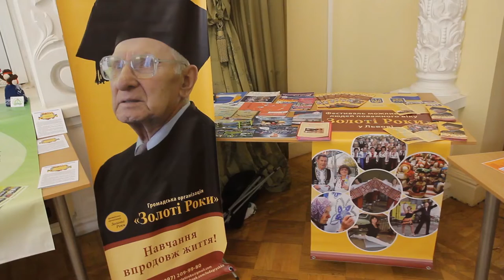Всеукраїнська конференція керівників та представників Університетів третього віку України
У готелі «Україна»– вперше у Дніпрі Всеукраїнська конференція керівників та представників Університетів третього віку України. Тема: « Роль соціальних програм в адаптації старшого покоління до сучасного суспільного життя». Дніпро є лідером у впровадженні соціальних проектів для людей похилого віку, тож зможе поділитися досвідом, упевнені організатори.

На конференції будуть присутні керівники та представники Університетів третього віку з регіонів України, а також з країн Східної Європи, а саме:

· з України: Черкаси, Хмельницький, Ковель, Запоріжжя, Генічеськ, Суми, Львів, Полтава, Кропивницький, Київ, Луцьк, Харків;

· з Європи: Польща, Словаччина

Також очікуються представники Міністерства соціальної політики України, Міністерства освіти і науки України та Міністерства молоді і спорту України.